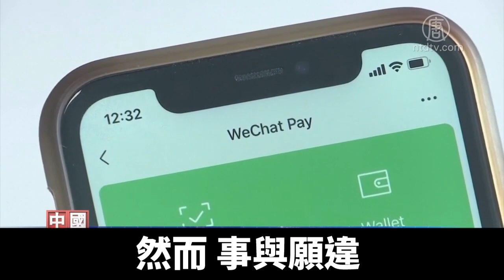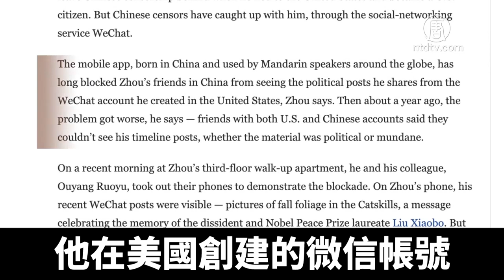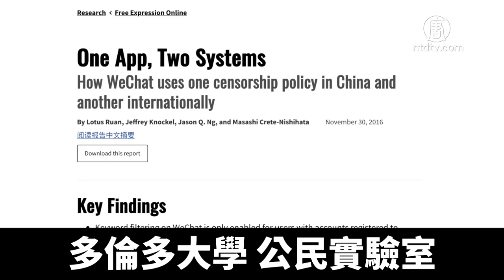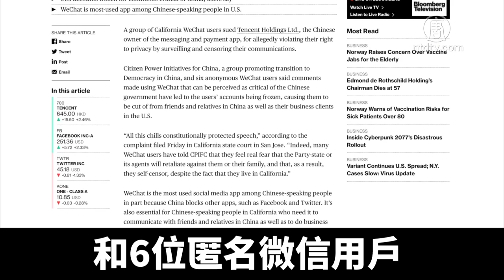微信在美審查言論 美國用戶起訴騰訊｜@ChinaBreakingNewsTV ｜20210119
即時通信軟件微信在美國已有百萬用戶。不少華人認為，微信是一款不可或缺的應用。但是六四學運領袖周峰鎖向本臺披露，微信背後隱藏著中共的監控和審查，就算是在美國創建的微信帳號，也同樣會受到中共審查。